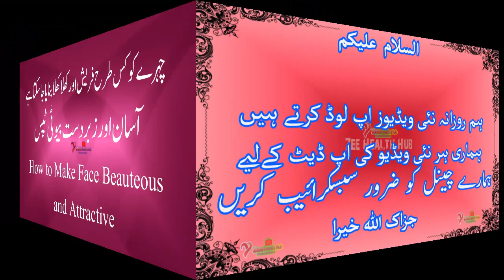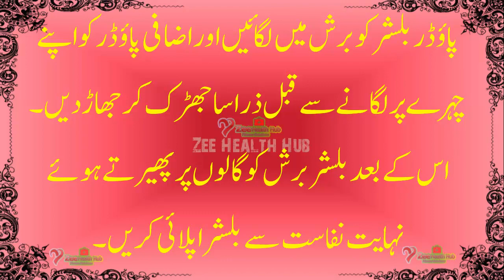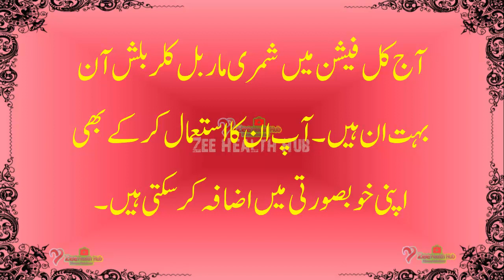How to Get Beauteous Face | Face Beauty Tips | کھلا کھلا اور خوبصورت چہرہ